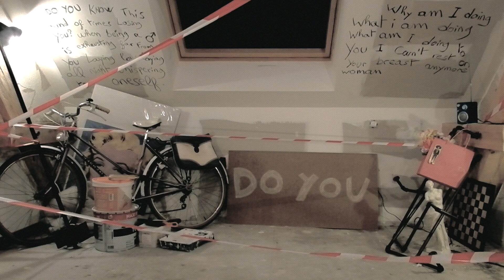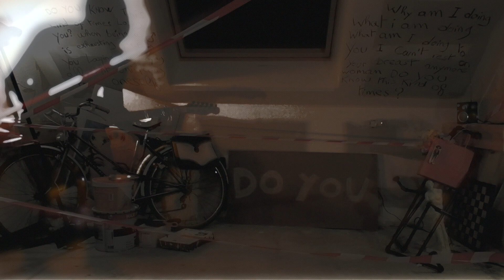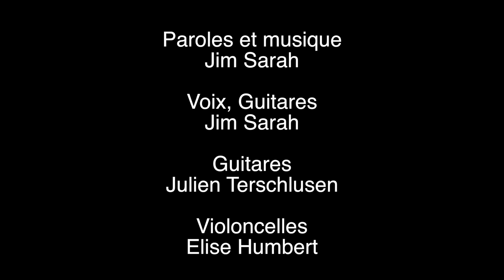Jim Sarah & les bonobos - Do You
Jim Sarah & les bonobos : tous les 15 du mois à 15h15, une nouvelle chanson mise en ligne !

Voix, guitares : Jim Sarah
Guitares : Julien Terschlusen
Violoncelle : Elise Humbert
Guitare électrique : François Bogatto

Do you :

Do you
Do you know this kind of times Losing you
when being a man is exhausting Far from you
Laying low, laying all night whispering to oneself
Why am i doing what i am doing ?
What am i doing to you ?
I can’t rest on your breast Anymore, woman
Do you know this kind of times ?